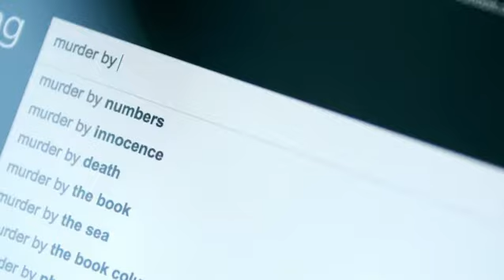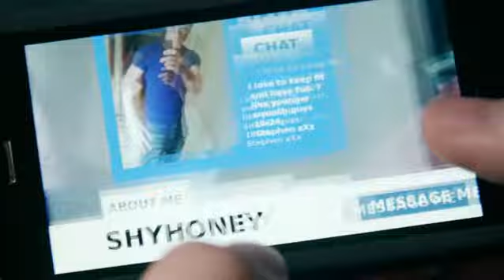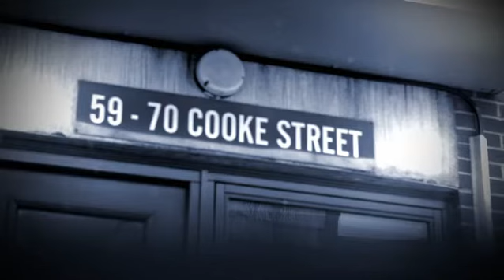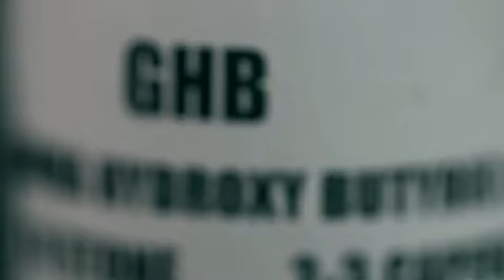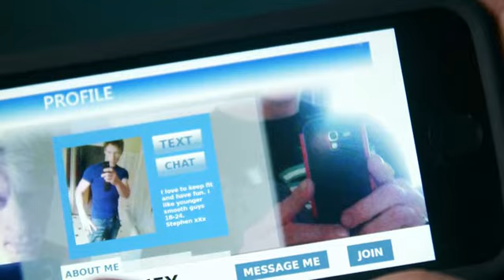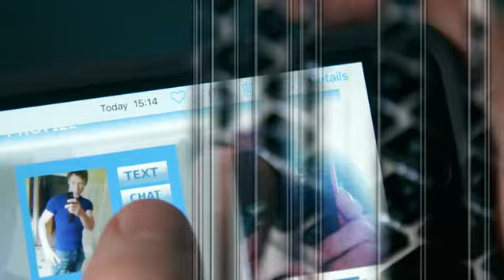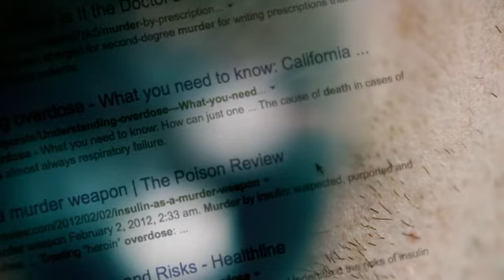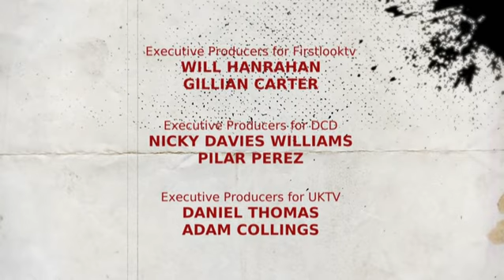21st Centry Serial Killer